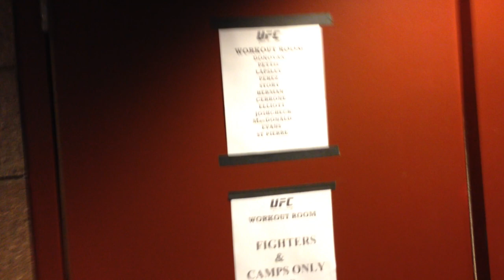Backstage UFC 167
Despues del treino con Tim Elliott, en el MGM grand de Las Vegas